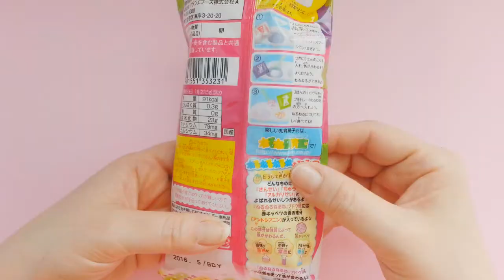포핀쿠킨 네루네루네 포도 Nerunerunerune Grape 네루네루네 따라잡기 만들기 왔어요 동영상 가루쿡 코나푼 Popin Cookin Konapun Cooking Toys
▩영상설명 : 포핀쿠킨 네루네루네 포도맛 Nerunerunerune Purple Grape 네루네루네 따라잡기 만들기 왔어요 동영상 가루쿡 코나푼  Popin Cookin Konapun Cooking Toys

▩채널안내 : 릴리토이는 포핀쿠킨, 가루쿡, 미니어쳐, 미니 컨츄리인형, 휴대폰 케이스만들기등의 만들기 놀이와 모든 장난감의 놀이 및 리뷰를 기반으로 운영되는 채널입니다.

▩컨텐츠세부정보 : 1 매일엄마 2 미르모퐁퐁퐁 3 명탐정코난 4 안녕자두야 5 마인크래프트 6 공룡킹어드벤처 익룡전설 7 골판지전사 8 아이언맨 9 스파이더맨 10 케로로중사 11 건담 12 텐카이나이트 13 포켓몬스터 14 가면라이더 15 드림대즐러 16 애니멀앨리 17 요괴워치 18 로보카폴리 19 꼬마버스타요 20 도라에몽 21 슈퍼윙스 22 리바 23 또봇 24 미니특공대 25 헬로카봇 26 플레이도우 27 헬로키디 28 달님이 29 실바니안패밀리 30 프리즘스톤 31 멜리사앤더그 32 유앤미 33 포핀쿠킨 34 가루쿡 35 미니어쳐 36 컨츄리인형 37 휴대폰 케이스만들기 38 겨울왕국 39 디즈니 프렌세스 40 리틀프린세스 소피아 41 맥스터핀스 42 미키 미니 43 시크릿쥬쥬 44 콩순이 45 미미 46 똘똘이 47 바비 48 바이클론즈 49 레고 50 파워레인저 51 터닝메카드 52 뽀로로 53 라바 54 후로티로봇 55 트랜스포머 56 심슨 57 아따맘마